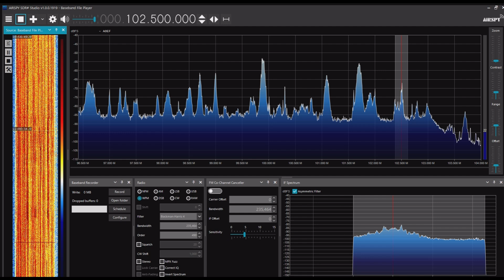沭陽県融媒体中心綜合広播 102.5MHz 2024年07月03日 1100JST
Airspy R2＋SDR#＋CLP-5130-1

江蘇省宿遷市沭陽県

102.5MHzは宿遷綜合広播の沭陽中継局が使用していた
98.5MHzと周波数交換でQSYか